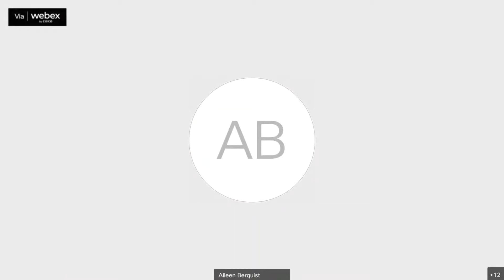Senate Committee on Federal and State Affairs 02/17/2022